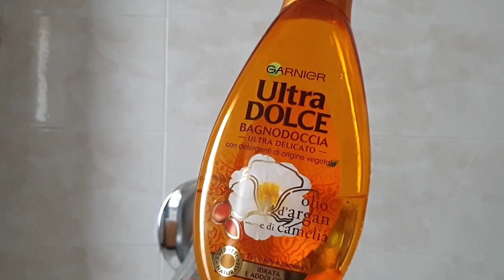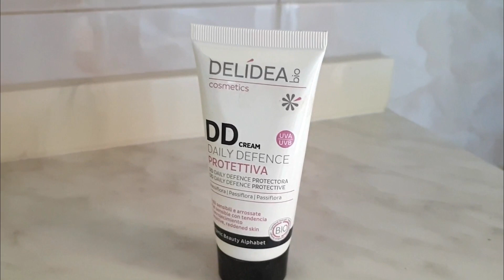LA MIA ROUTINE ESTIVA SEMPLICE E SUPER ECONOMICA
ciao ragazze, oggi  vi faccio vedere come mi preparo stra veloce per due commissioni senza appesantire il viso con troppo makeup. utilizzo prodotti molto economici e spero vi piaccia rimanere 5 minuti in mia compagnia .